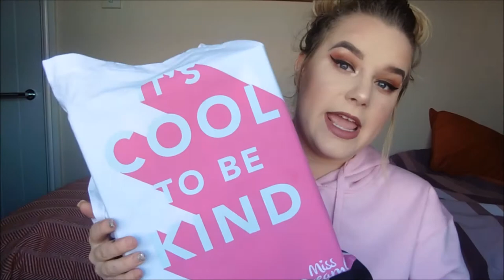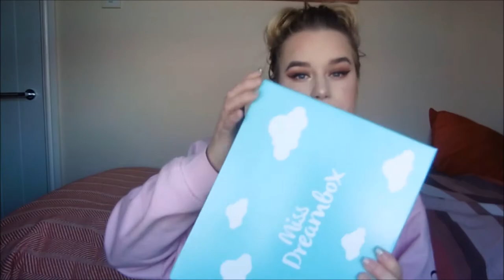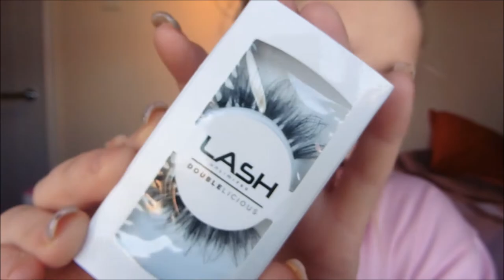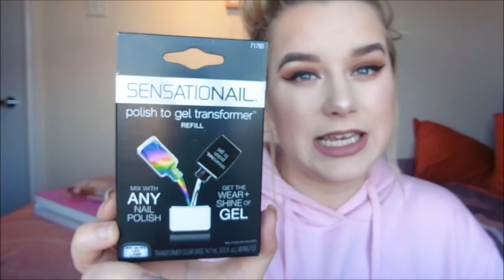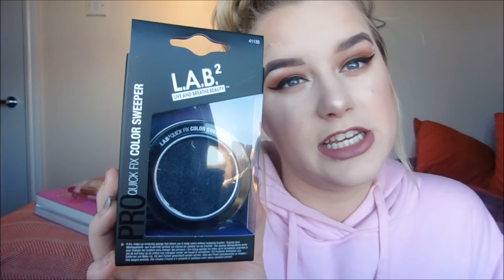WHAT I GOT GIFTED IN GLASGOW ! - GLASGOW HAUL | AMBER HOWE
I'm Amber and I make videos about all things beauty, fashion and lifestyle related! . I chat about my latest beauty, makeup and fashion finds in my hauls and reviews. I take you along with me from time to time, showing you my daily life in my vlogs!

I Upload five times a week usually Monday-Friday but this can occasionally differ  ♡ ,